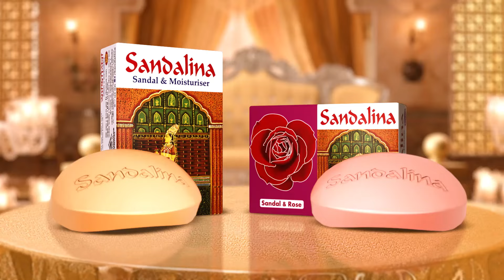ইসরায়েলে সরাসরি হা’মলার নির্দেশ খামেনির | Ali Khamenei | Israel | Kalbela